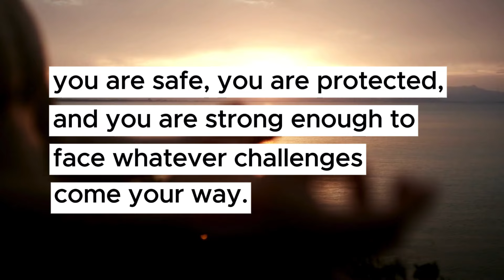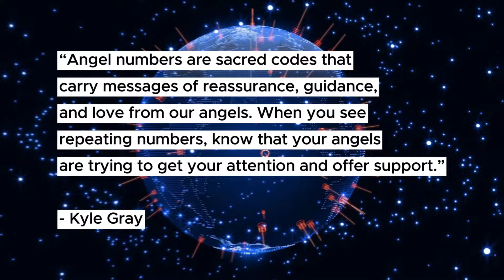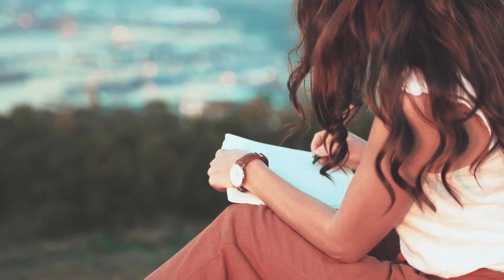Archangel Michael’s Fascinating Message Revealed In 000 Angel Number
| Be sure to find out the name of your guardian angel when you click on this so you can receive guidance, blessings, and miracles from your angel!

Have you been seeing the number 000 lately? Maybe it’s appeared on a clock, a receipt, or even in your dreams. At first glance, it might seem like just a random number, but if you’ve noticed it more than once, it’s likely a powerful message from Archangel Michael himself. The number 000 holds a deep spiritual meaning, and understanding what Archangel Michael is trying to tell you could bring you comfort, protection, and new beginnings.
You might be wondering—what’s so special about 000? Why would such a simple number carry such an important message? When angels communicate with us, they often use numbers as a form of divine guidance. The number 000, in particular, is known to symbolize infinite possibilities, spiritual awakening, and the protective presence of Archangel Michael. Today, we’ll unlock the hidden message behind 000 and explore how Archangel Michael is speaking to you through this number.
If you’ve been looking for answers or feeling the need for protection and guidance, this could be the moment Archangel Michael is reaching out to you.